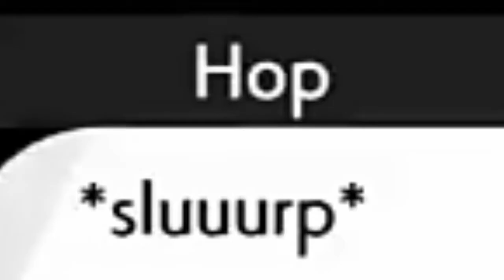Pokecop1234 Stream Highlights